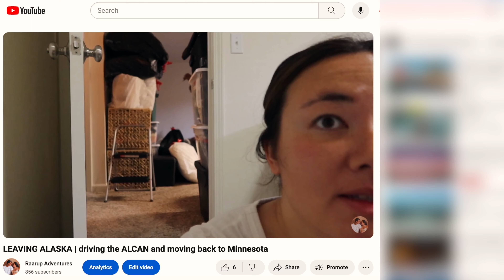we quit full time travel to move back to alaska.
hi, we're deborah & tyler :)